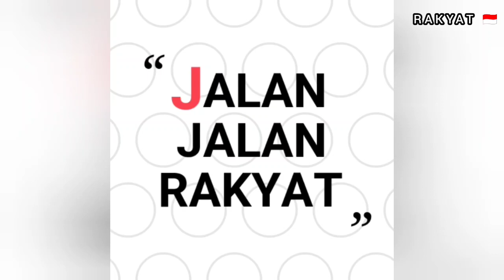MUKBANG SEAFOOD, seafood Ter langka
Jalan jalan Rakyat kali ini, aku berkunjung ke Engglelu Kecamatan Lambu, di Enggu saya beruntung banget di suruh mencoba WANA  seafood dari Pantai Enggelu
seafoodnya terlihat aneh tp setelah di di coba ternyata rasanya enak dan gurih
Kalau teman teman penasaran nonton aja Vidio ini

mukbang teraneh